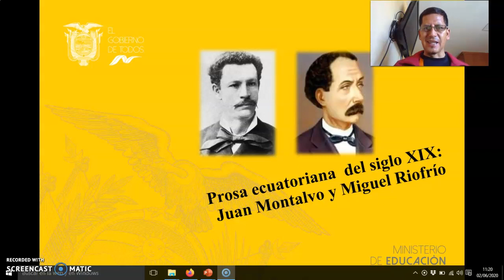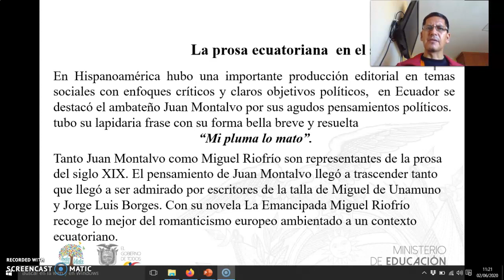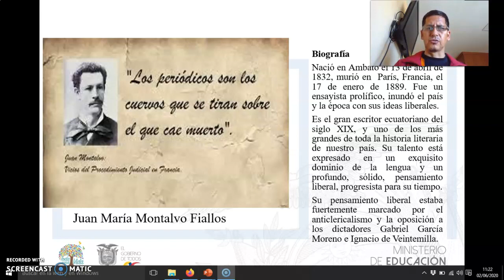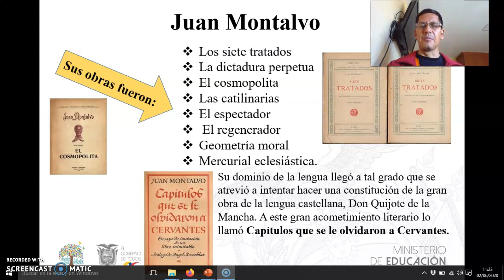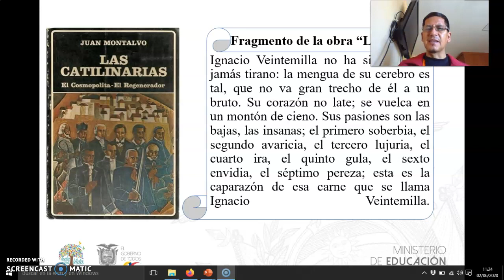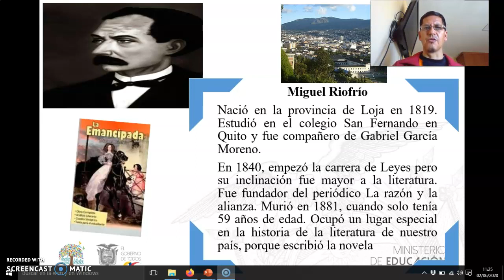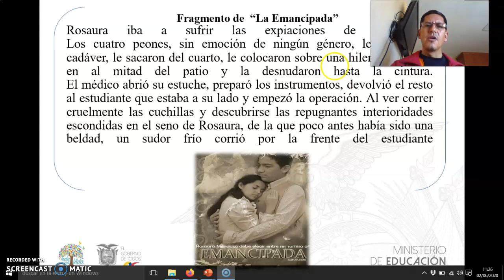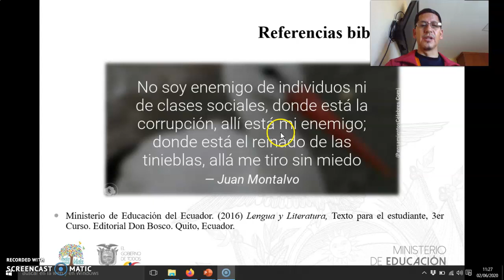PROSA ECUATORIANA DEL SIGLO XIX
Conocer los literatos de la prosa en el siglo XIX y sus obras que trascendió a nivel de latinoamérica.